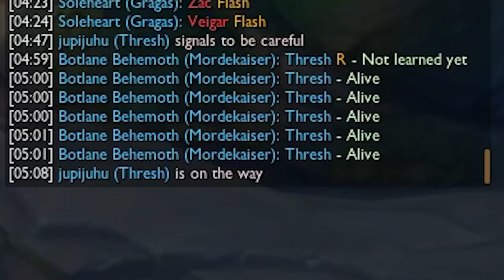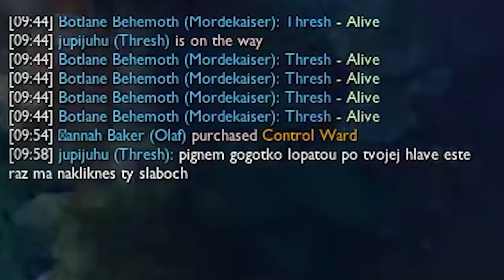TAKTO SOM TO EŠTE VŽIVOTE NESTRATIL, LEN PRE SILNÉ POVAHY!!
► Nezabudni na LIKE, KOMENT a SHARE